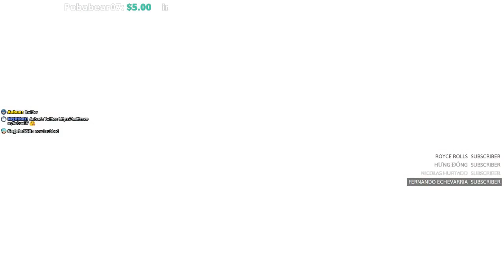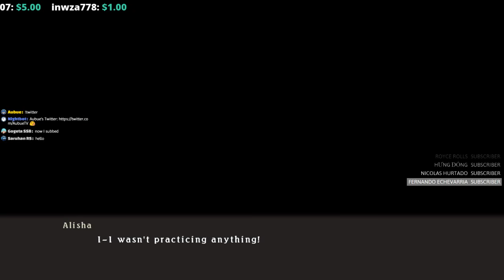Let's Play Tales of Zestiria - DLC Part 1 - Alisha's Story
Gameplay Walkthrough Playthrough [PC]

GAME INFO
Name: Tales of Zestiria (テイルズ オブ ゼスティリア)
Developer: Bandai Namco Studios, tri-Crescendo
Publisher: Bandai Namco Games
Platforms: PlayStation 3, PlayStation 4, Microsoft Windows
Release Date: January 22, 2015